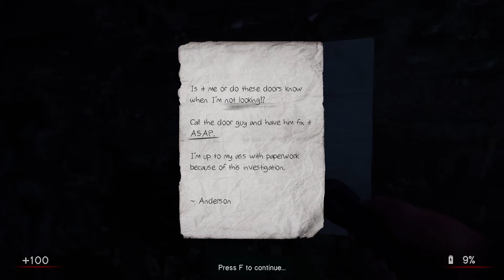In Sound Mind demo part 2